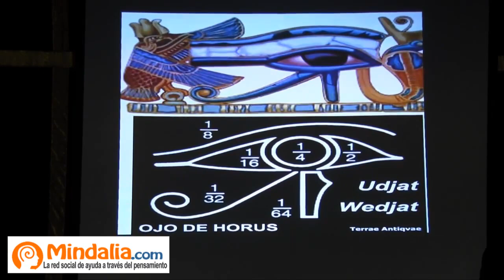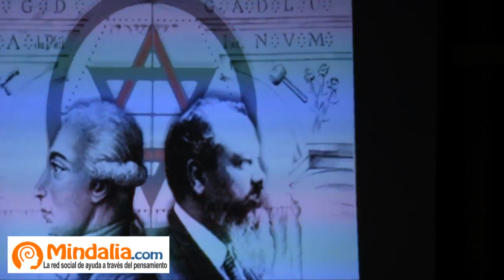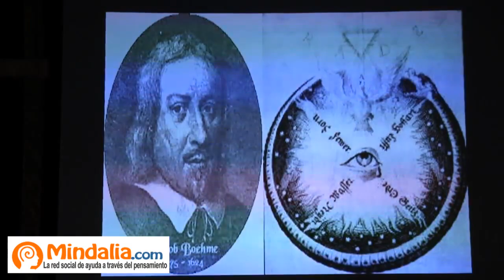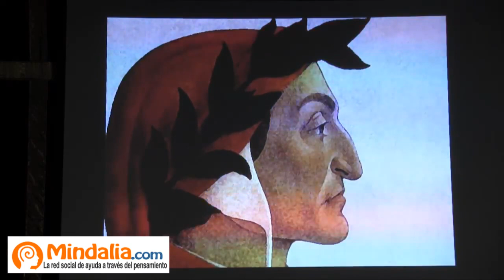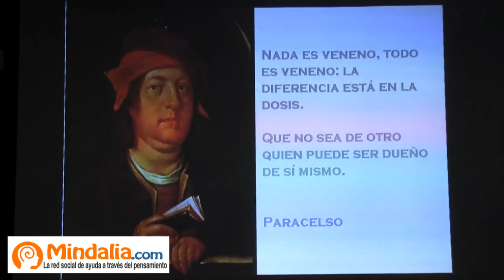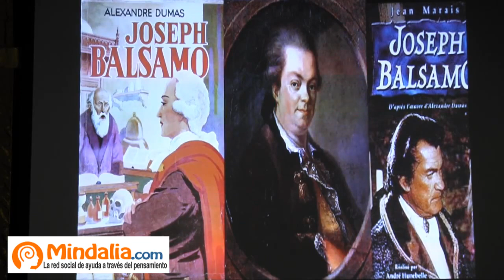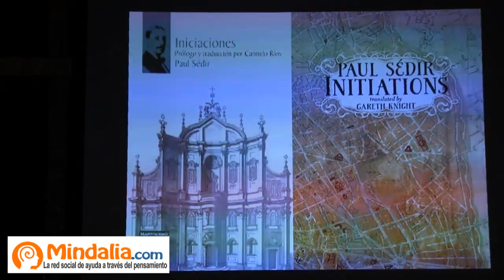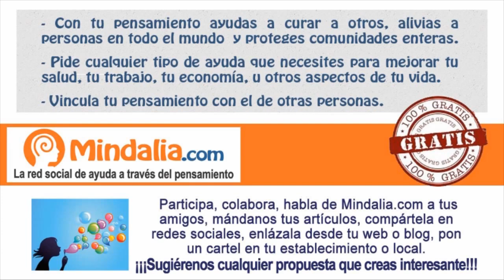Maestros del secreto, por Carmelo Ríos PARTE2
Maestros del secreto por Carmelo Ríos PARTE 2 de 2, que tuvo lugar en la Gran Logia Provincial de Madrid el 20 de Mayo 2015.

"Maestros del secreto", trata sobre el conocimiento y función de los más importantes maestros y órdenes de la tradición iniciática de occidente. Ello a cargo del QH Carmelo Ríos, practicante de diversas escuelas y prácticas iniciáticas desde hace décadas.

Saint Germain, Cagliostro, Claude de Saint Martin, Martinez de Pascually o Nicolás Framel serán referenciados en la conferencia, así como los Templarios, Masones, Rosacruces o los Elus Cohen, entre otros.